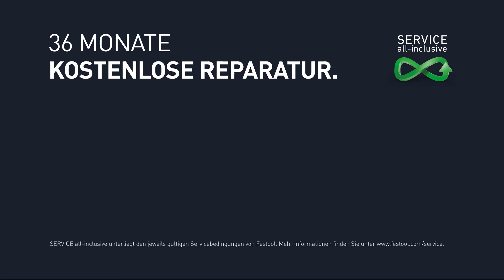FESTOOL Trennschleifer DSC AG 125 Plus, Elektro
Merkmale:
Scheibendurchmesser: 125 mm
Ausführung: Netzbetrieb
Leistung: 1400 Watt
weitere Produktinformationen:
Nenndrehzahl: 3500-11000 U/min (elektronisch einstellbar)
Max. Schnitttiefe: 27 mm
Gewicht: 4,1 kg
Lieferung: inkl. Absaughaube DCC-AG 125, Diamanttrennscheibe ALL-D125 Premium, im SYSTAINER SYS 4 T-LOC

sonstiges: Tauchfunktion (Schnittbeginn an jeder Stelle im Material möglich), Trennsystem mit effizienter Staubabsaugung, schützt die Gesundheit, Führungstisch mit leicht laufenden Rollen für sichere Führung auf dem Werkstück, Sichtfenster ermöglicht freie Sicht auf die Schnittstelle